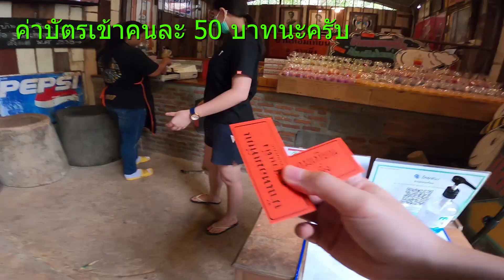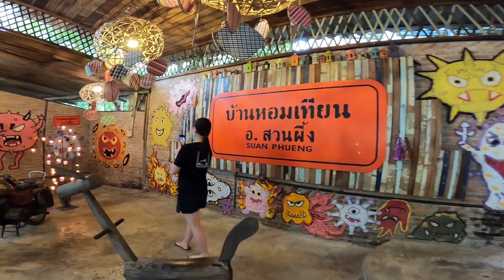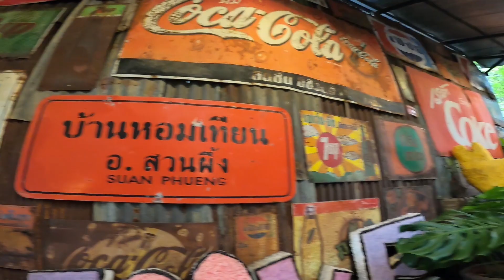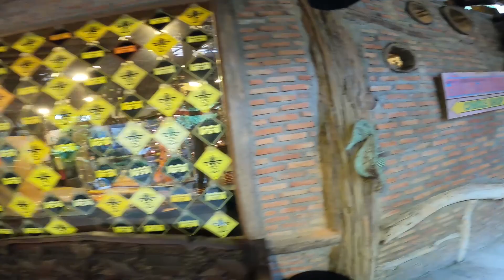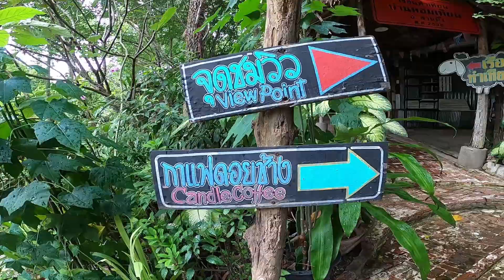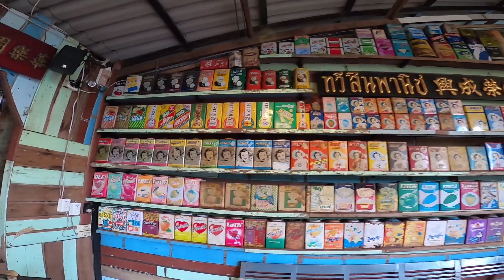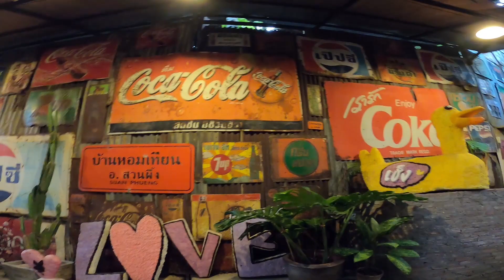บ้านหอมเทียน จ.ราชบุรี | Hom Tian house Ratchaburi หลังคลายล็อกดาวน์ กันยายน 64 ไปเช้าเย็นกลับชมวิว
***ค่าบัตรเข้า 50 บาท/ท่านนะครับ***

ชื่อบัญชี อมร คนซื่อ